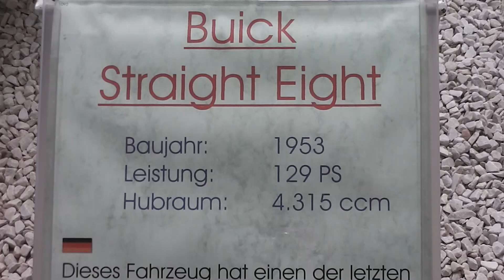Buick Straight Eight - 129 HP car from 1953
Here in this video you can see Buick Straight Eight - 129 HP car from 1953 in HD.